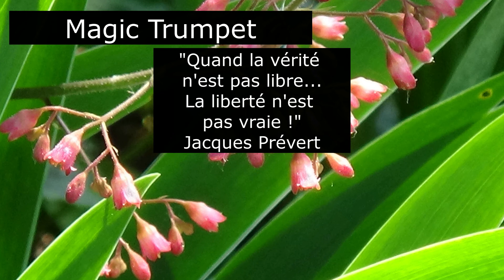Trompette : ALBINONI Concerto en La Majeur / Trompettiste Stéphane Piso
Cette vidéo est à la fois UN COUP DE GUEULE A NOS ÉLITES... (Chacun se reconnaîtra !) Et UN COUP DE TROMPETTE (extrait du Concerto d' ALBINONI en La Majeur) !

Je suis en colère, je fais un COUP DE GUEULE A NOS ÉLITES... Mais je l'exprime... sans grosse démonstration de haine, ce n'est, d'ailleurs, pas de la haine mais UN COUP DE GUEULE : les mots suffisent et il en faut peu : je vous laisse donc découvrir cette LEÇON DE VIE Et COUP DE GUEULE à la FIN DE CETTE VIDÉO ! On y parle aussi de LIBERTÉ... avec une citation de Prévert qui résume bien les choses ! C'est ma réponse à nos élites concernant la LIBERTÉ... et elles la méritent bien en ce moment !

Mais je n'oublie pas ma mission principale de divertissement que je me suis fixé avec ma Trompette ! Je ne me souvenais plus si ce Concerto était de Vivaldi ou d"un autre auteur : finalement, il s'agit d'un Concerto d'ALBINONI joué, du coup, à la Trompette !
Ma trompette sert à exprimer mes émotions et vous êtes servi !

Bon visionnage !
Stéphane Piso

"Trompette : ALBINONI Concerto en La Majeur"